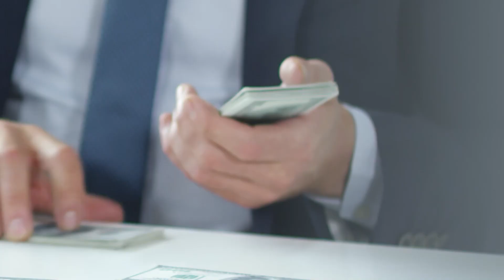Leonardo DiCaprio Gets STUCK in a Bus Full of MODELS!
Hello there, and welcome to FabFest! Leonardo DiCaprio might be known for his successful career in Hollywood, but he's also become the ultimate bachelor, being romantically linked to several high-profile women. And recently after the 2023 Met Gala, the actor was stuck in a bus full of models as they headed to a private party together. Talk about a good time! So in today's video, we will get to know all about it.